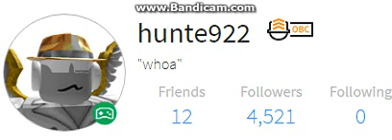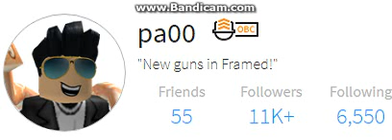Roblox cringeyst usernames ever!